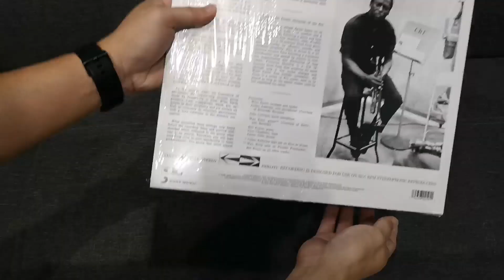So What - Miles Davis HQ (Vinyl)​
Test :Vinyl​
Song : So What
Artist: Miles​ Davis
Album: King Of Blue
Released: 1959 (Remaster 2020)